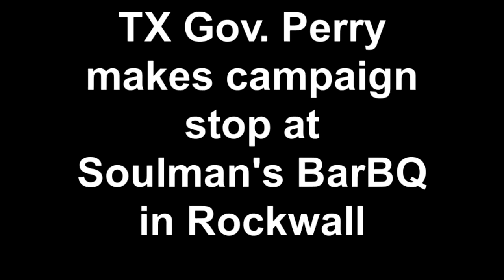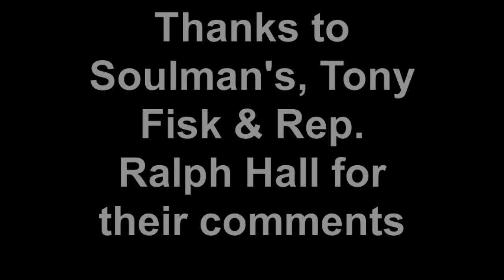TX Gov. Perry makes campaign stop at Soulman's BarBQ in Rockwall TX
By J.J. Smith. Texas Gov. Rick Perry said that Texas is the envy of the nation and the place people want to move to because "freedom still means something in this State" at a campaign stop yesterday at Soulman's Barbeque Restaurant in Rockwall.

Referring to yesterday morning's Wall St. Journal article that commented on the benefits of living and working in Texas, the three-term Governor said there are five freedoms which are fueling the Lone Star State's growth.

"Texas is great today. Texas is the place that people want to move to. Matter of fact, the Wall Street Journal this morning had another one of those articles about why Texas is the greatest place in the world to live and they were talking about where jobs were being created in America today."